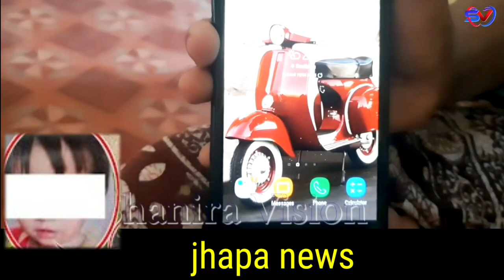सानि छो,रि पोखरिले खायो छोरिको ला,स देख्दा आ,मा बेहोस गाउलेको रुवाबासि jhapa news